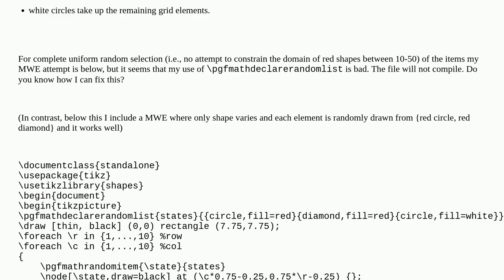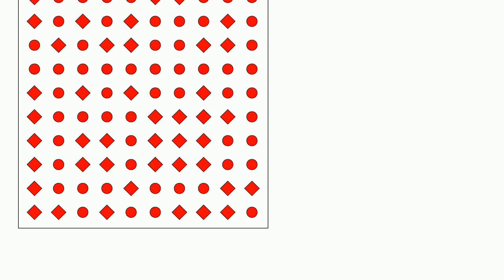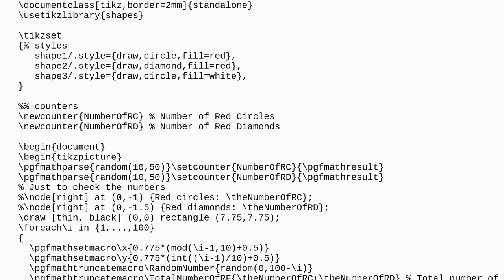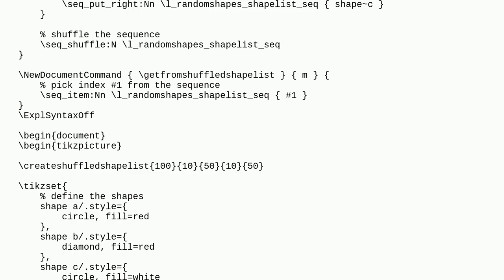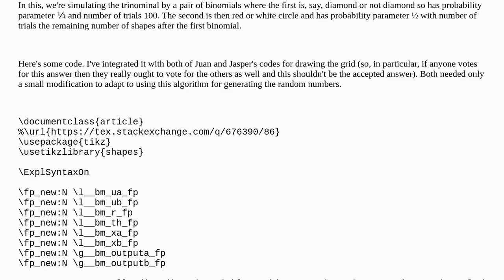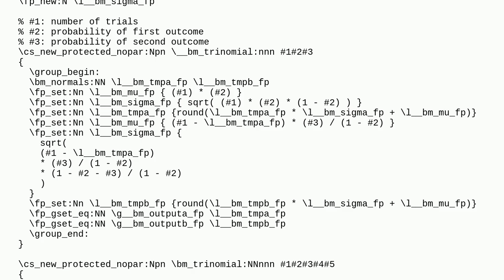Tex: Drawing a grid of (randomly selected) shapes in tikz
Drawing a grid of (randomly selected) shapes in tikz

A special thanks goes out to the awesome community

  tikz-pgf